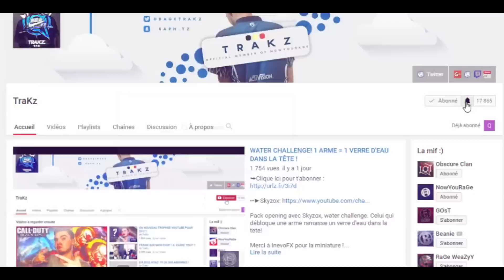MON SECRET POUR TROUVER DES NOOBS SUR CALL OF DUTY.. NUCLÉAIRES ASSURÉES !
Mon secret pour trouver des noobs sur black ops 3 , truc et astuces pour débloquer la nucléaire facilement avec un titre explosé en fond.

Merci à @ApeXSyeQ pour la miniature !

Sujet en rapport avec cette vidéo:
Boust , boost , reverboost , trouver des noobs sur call of duty , tomber sur des kikoos , tomber sur les meilleures accueilles du monde sur black ops 3 , secret , astuces cachées

▬▬ ★ MAIL PRO ★ ▬▬

▬▬ ★ MES PARTENAIRES ★ ▬▬

▬▬ ★ ME SUIVRE ★ ▬▬

▬▬ ★ FAIS DES DONS MAMENE ★ ▬▬